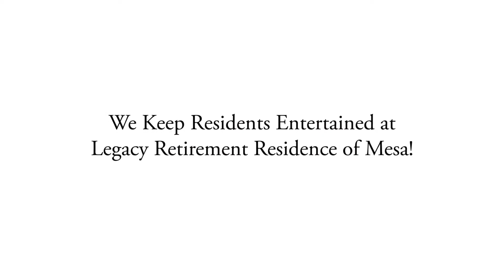Entertainment at Legacy Retirement Residence of Mesa!